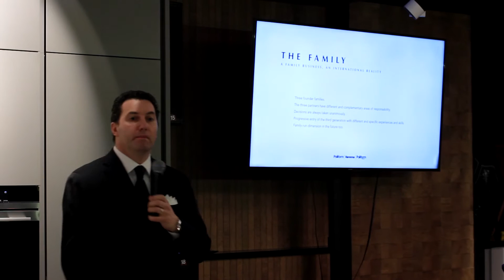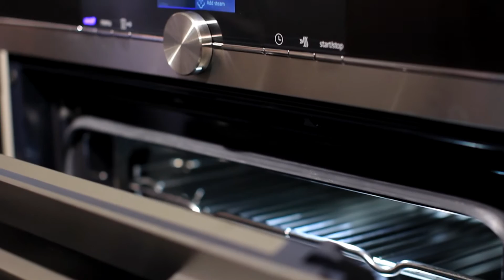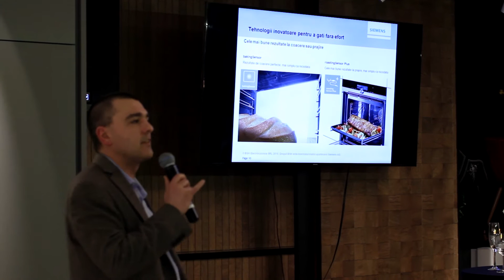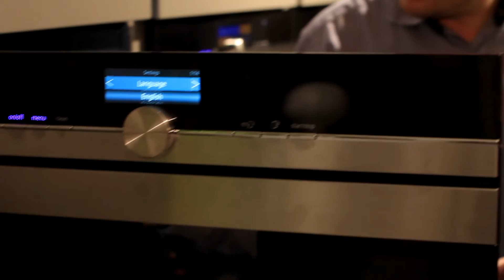Momente esențiale de la evenimentul de lansare Varenna/ Poliform 11.02.2016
Despre filosofia Delta Studio, despre istoria brandului Poliform, despre electrocasnicele de ultimă generație Siemens și premierea arhitecților câștigători ai unei excursii la showroom-ul Varenna Poliform din Italia. Sunt doar câteva dintre momentele de la evenimentul de inaugurare Varenna Poliform din showroom-ul Delta Studio, în prezența invitatului special Marco Zotti, reprezentant Poliform. În showroom se află expusă bucătăria Artex.